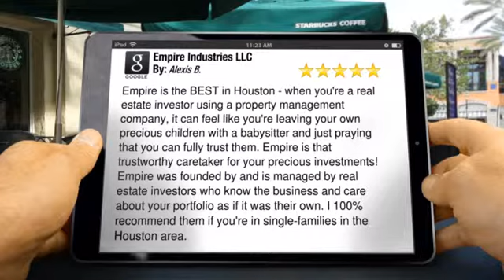New Review for Empire Industries LLC by Alexis B.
New  Review

Empire is the BEST in Houston - when you're a real estate investor using a property management company, it can feel like you're leaving your own precious children with a babysitter and just praying that you can fully trust them. Empire is that trustworthy caretaker for your precious investments! Empire was founded by and is managed by real estate investors who know the business and care about your portfolio as if it was their own. I 100% recommend them if you're in single-families in the Houston area.

Empire Industries LLC
5225 Katy Freeway  Suite 495
Houston  TX
77007